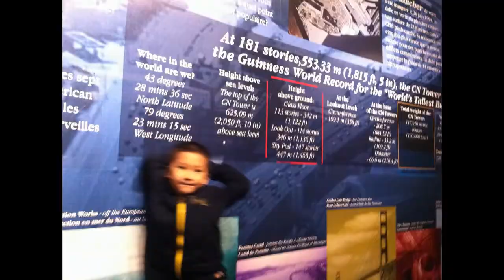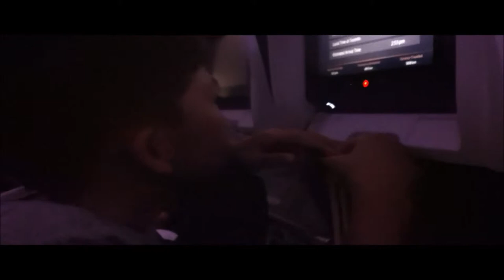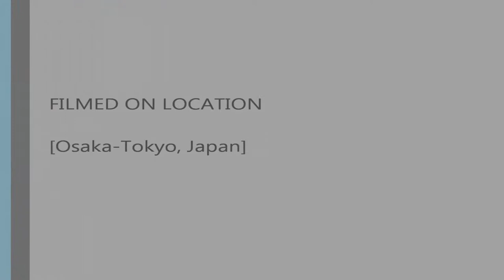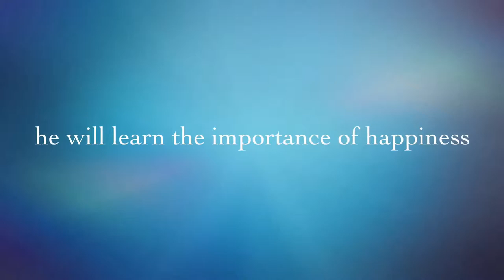Japan Trip 1 - Toronto - Tokyo - Kyoto - Osaka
JapanTrip JapanTrip VaughanSanjo TorontoTokyo Japan Trip 1 - Toronto - Tokyo - Kyoto - Osaka. Before the trip, Andin Went to CN Tower and Bird Viewed Toronto City. Vaughan City of GTA (Great Toronto Area) is Twin City with Sanjo, Japan. Andin traveled from Pearson Airport, Toronto to Narita Airport, Tokyo. Then continued to Osaka and stayed in Westin Hotel. Next day, he went to Kyoto. What were happened on the way of many stops?